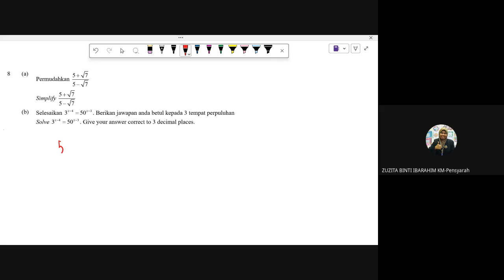16 MAC 2024 8(a)